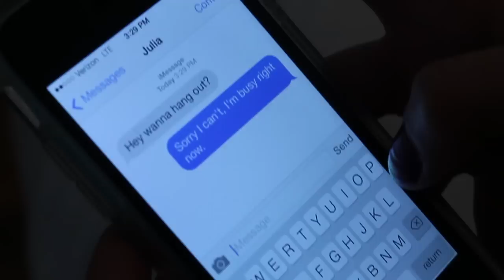Drowning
Short film for Advanced Video
Starring Julia Berman